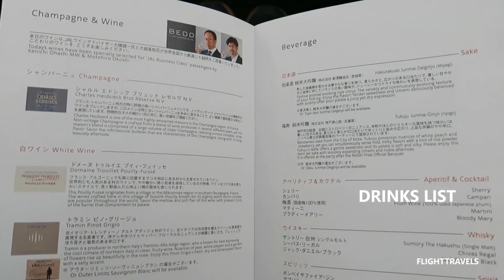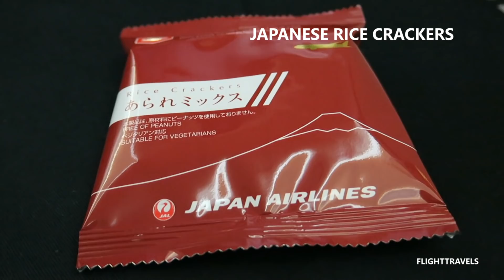JAPAN AIRLINES BUSINESS CLASS DINNER SERVICE - EXCELLENT JAL HOSPITALITY AND FINE DINING EXPERIENCE!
Japan Airlines Business Class inflight dining experience - enjoy excellent Japanese hospitality onboard this B787 Dreamliner flight. The dishes are intricately presented and service is very personal and attentive. The best of Japanese art of "omotenashi" onboard this JAL flight.

Hi everyone! Happy 2019! This will be a new direction FlightTravels will be heading. Do look forward to plenty of different flight reviews and flight reports this year. Hope you will enjoy this style of showcasing flight experiences! Have a wonderful year ahead of you. Happy travels, everyone!